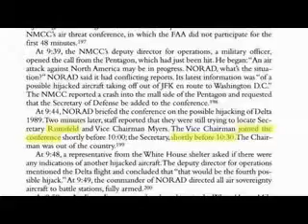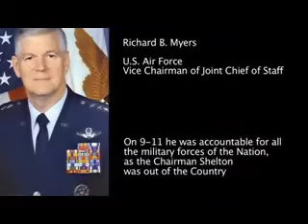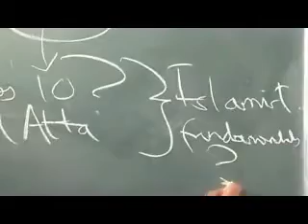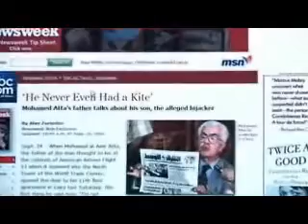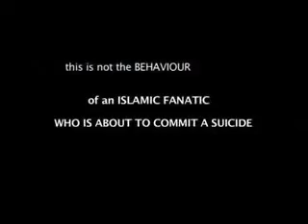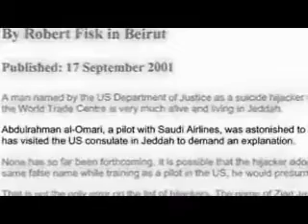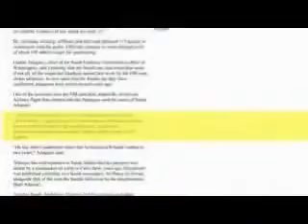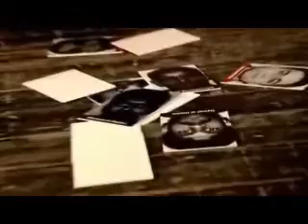Zero An Investigation into 9 11 Part (5 of 8)